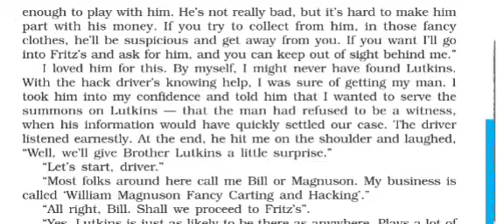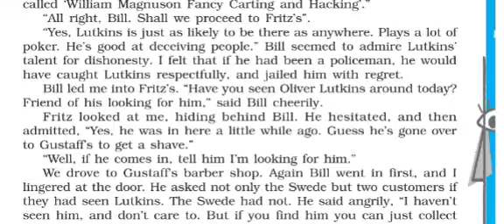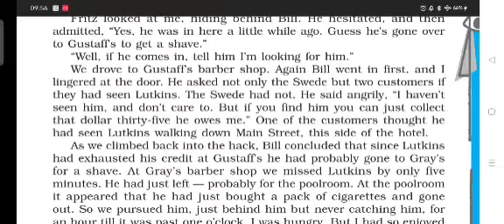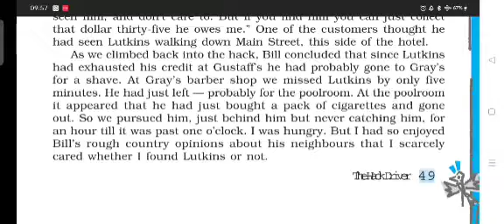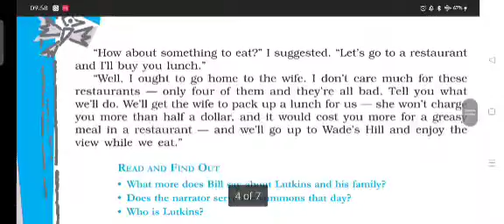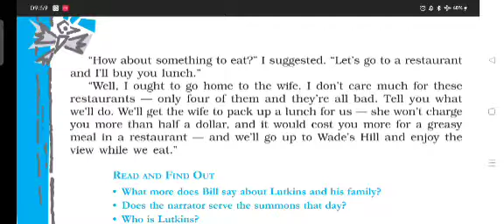The HACK DRIVER PART 2